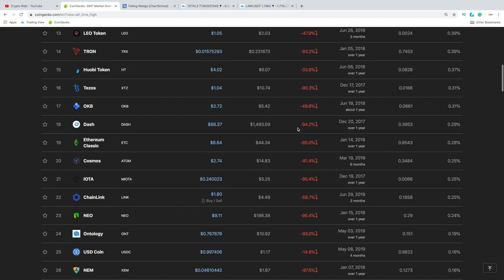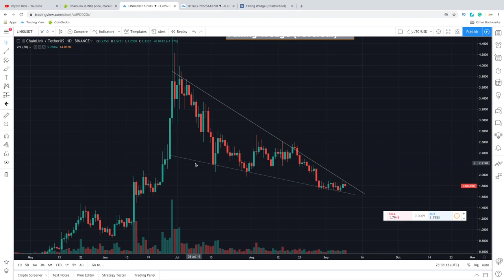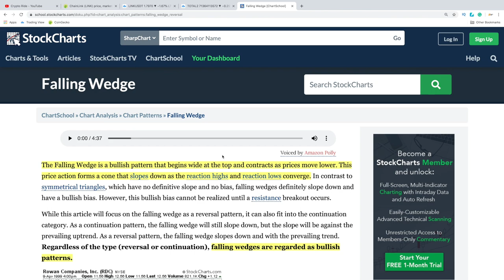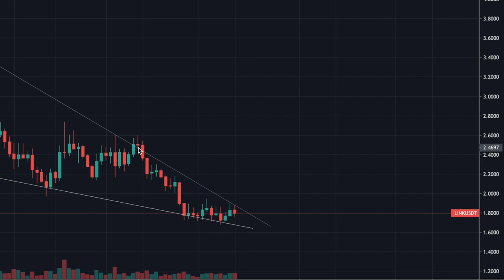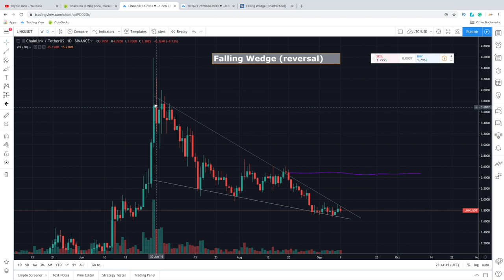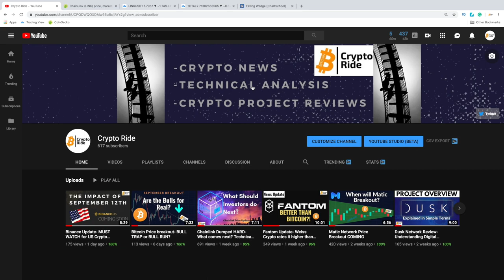Putting Chainlink Performance in Perspective- Technical Analysis Update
This Chainlink video is about a new chart pattern we have discovered in both link itself and the altcoin market as a whole. Find out what they have in common and why we could see positive price action is the "not so distant" future.